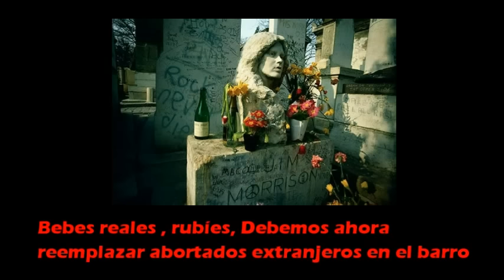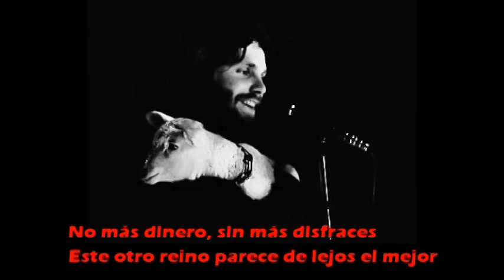Jim Morrison - Severed garden - subtitulado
Jardin cersenada